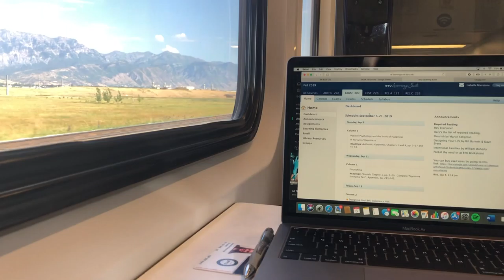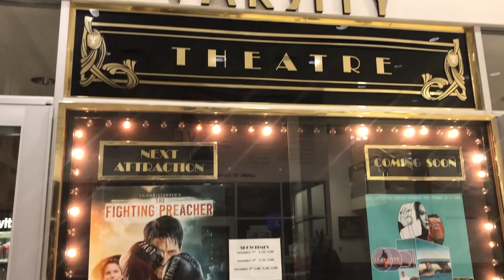BYU Experience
concert in the canyon -- 10
devotionals -- 20
football games -- 5
MOA -- 10
basketball game -- 5
varsity theatre -- 10
byu creamery ice cream -- 2
women soccer game -- 10
read foundational documents -- 15
hiking timp -- 10
Total -- 97
(not pictured: Peery film festival, 5 points)